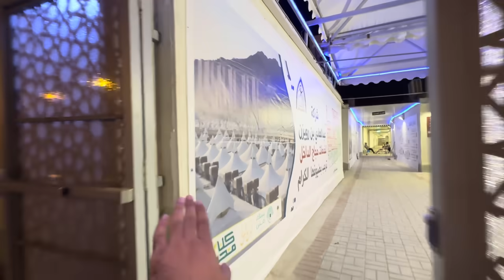This is what inside of first class tent in Mina | Hajj Prep P2